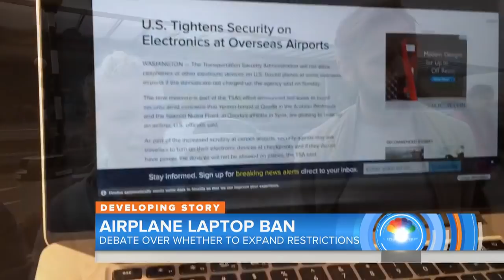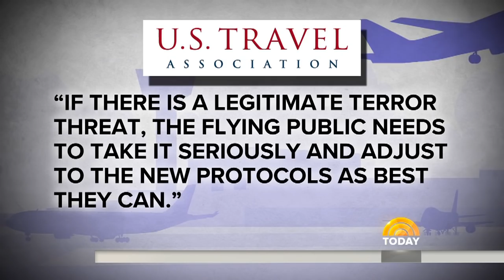Laptop Ban On Airplanes Could Change The Way You Fly | TODAY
U.S. and European officials are meeting in Belgium to discuss a plan to ban laptops and other personal electronics in the passenger sections of certain flights. It could be the biggest change to the way we fly in a decade. NBC’s Tom Costello reports for TODAY.